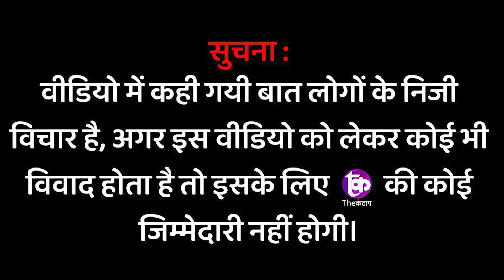UP election 2022 || Yogi Adityanath || Akhilesh yadav || UP public opinion || UP opinion poll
समझे...